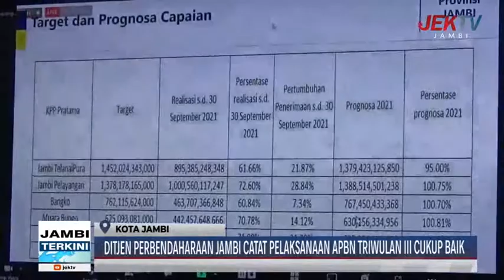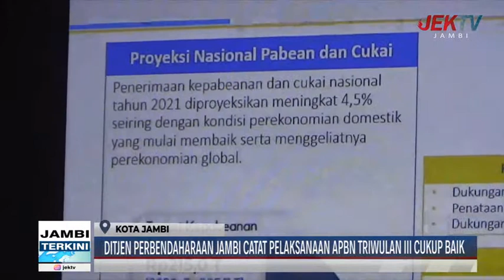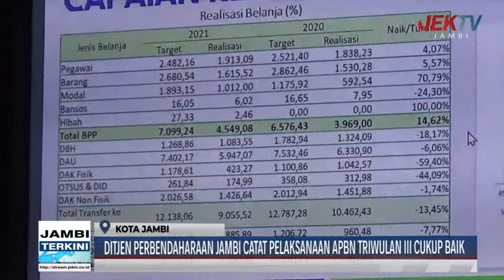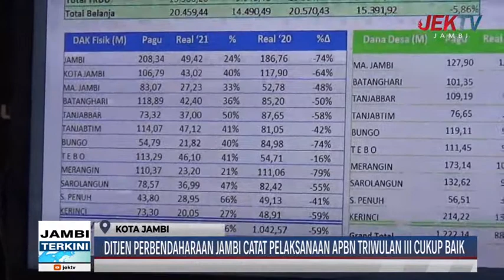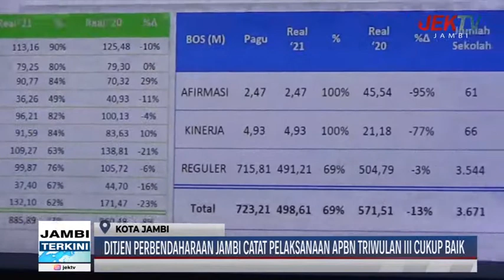DITJEN PERBENDAHARAAN JAMBI CATAT PELAKSANAAN APBN TRIWULAN III CUKUP BAIK